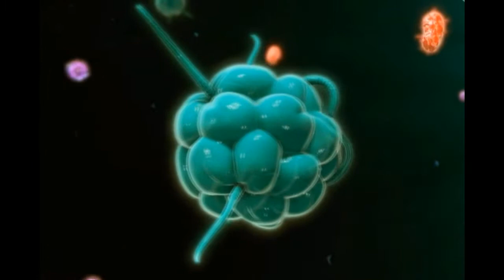ඔලිව් තෙල් සහ අලිගැටපේර ආයුෂ වැඩි කරමු | Olive oil and avocado increase life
ඔලිව් තෙල් සහ අලිගැටපේර ආයුෂ වැඩි කරමු
Olive oil and avocado increase life

We are Growing YouTube channel with Hot News, Gossips, Health Tips, Cooking, Traveling & Much more. Stay tune with us.